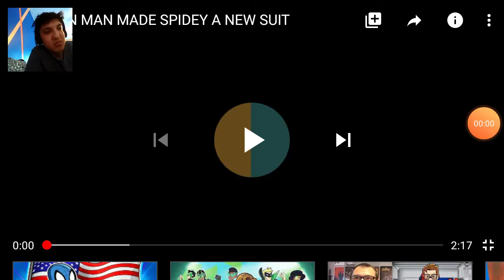Cartoon hooligans iron Man made Spiderman a new suit reaction